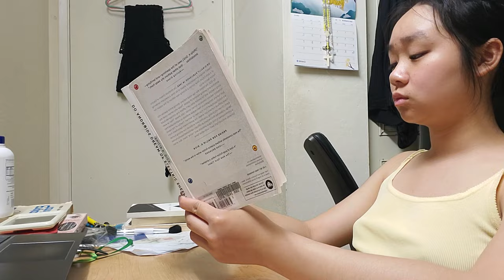hyperlapse 6/9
Finished Do Androids Dream of Electric Sheep, and I really like it :)